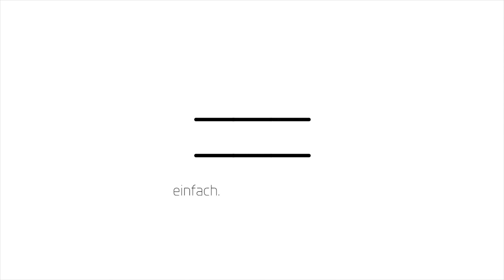Pfarrkirche Allmannsweier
Die 1783 erbaute ev. Pfarrkirche in Allmannsweier soll nach 40Jahren wieder umfassend renoviert werden. Unter Beachtung des Denkmalschutzes werden neben der Erneuerung von Heizungs- und Elektroinstallationen, auch die Außenanlagen, der Bau eines Schuppens und verschiedene Restaurationen im Innenbereich durchgeführt.